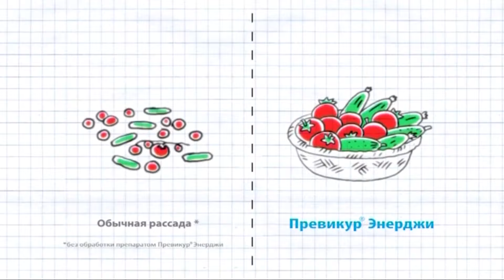(2016) Превикур ЭНЕРДЖИ (средство защиты растений) - Болезни на рассаде нет!